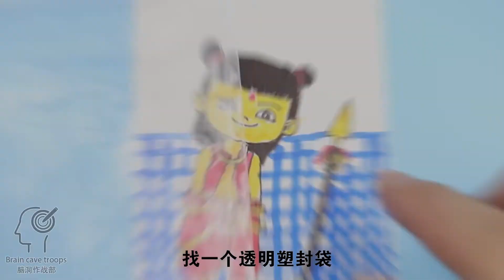创意手工：做一张水中“哪吒变化卡”？放入水中就变色，用到它？How to make a magic card in water?